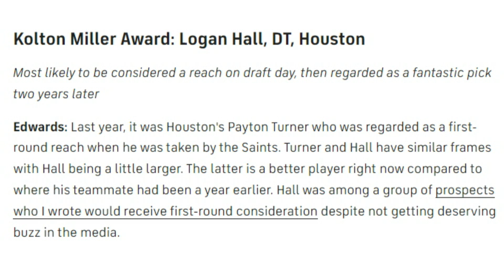Browns Defensive Line Draft Prospects & Their NFL Comparisons - Sports4CLE, 4/22/22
Dave Bacon and Randy Gurzi discuss CBSSports.com's Draft superlatives for two of the Browns defensive line prospects.